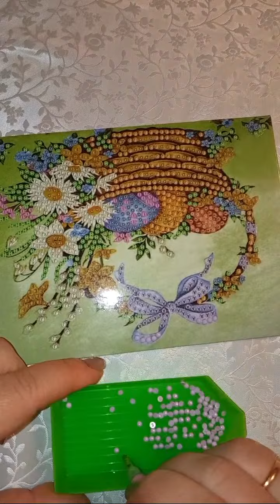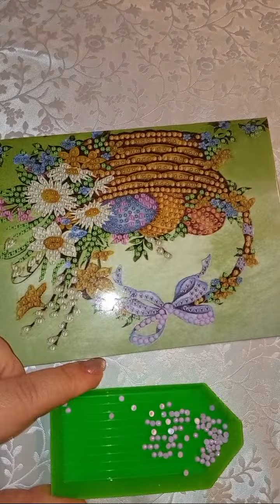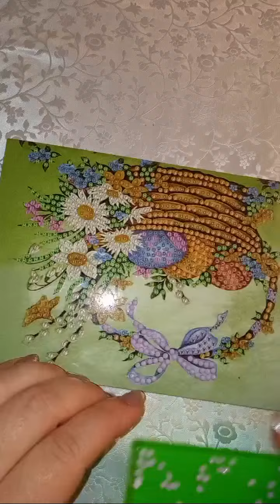Найкращий момент 2:14 – 7:14 із трансляції Рукоділля з Nilena Sans алмазна мозаїка листівка процес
Рукоділля з Nilena Sans алмазна мозаїка листівка процес

*Будь ласка підтримайте ЛАЙКОМ, КОМЕНТАРЕМ Й ПОДІЛІТЬСЯ З ДРУЗЯМИ! Щиро дякую.*